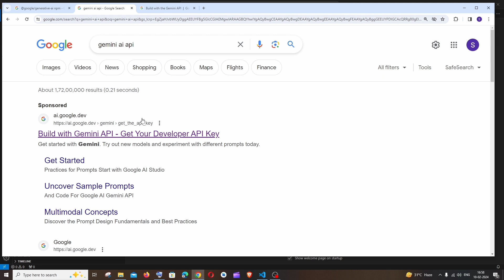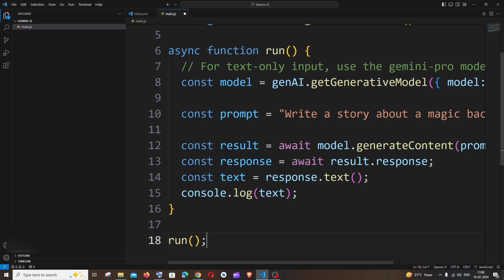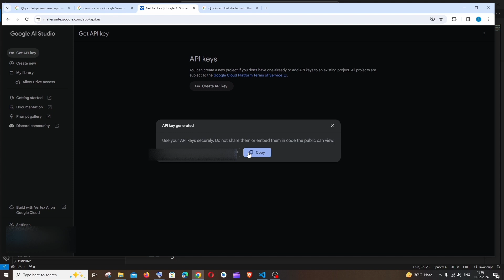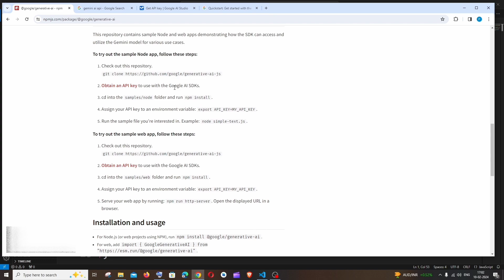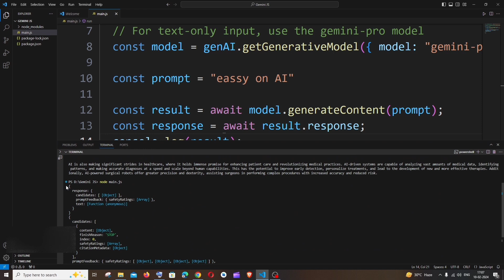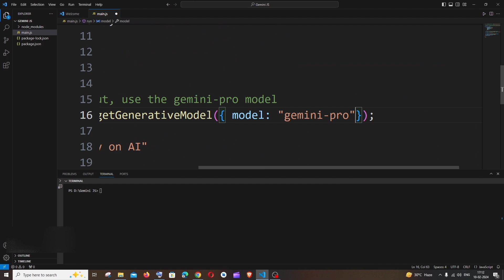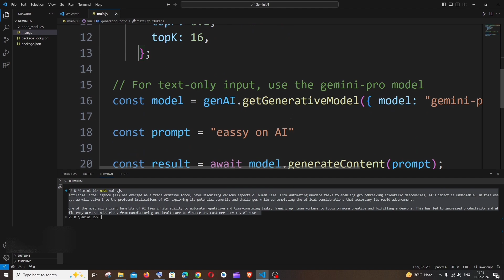Gemini AI API with Node JS and Javascript Tutorial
In this tutorial we will see how to use google's gemini ai api with node js and javascript